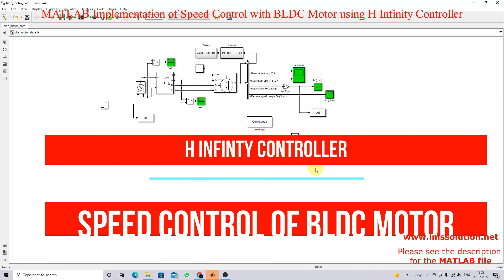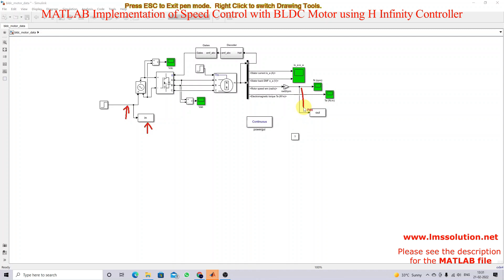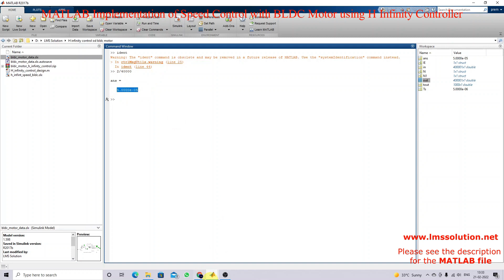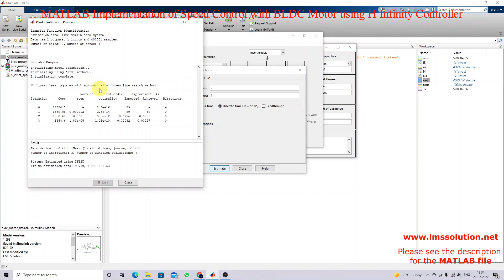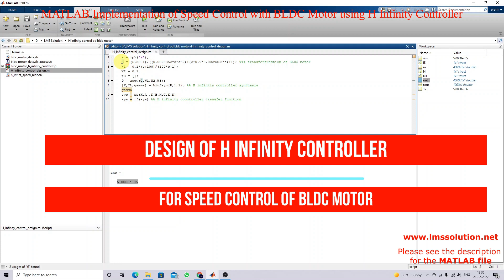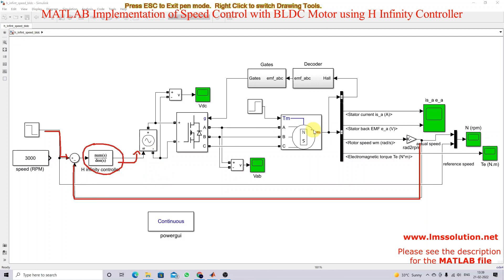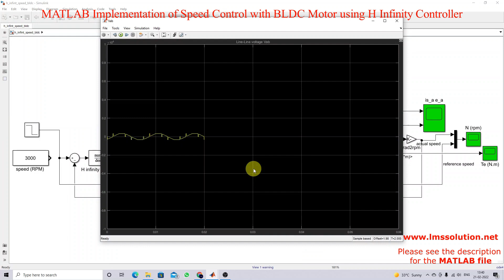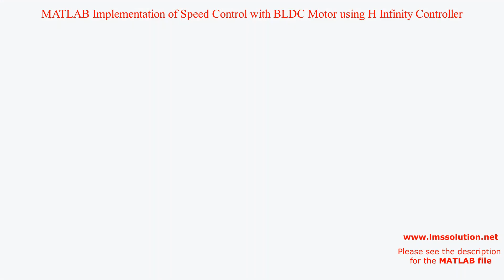MATLAB Implementation of Speed Control with BLDC Motor using H Infinity Controller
1. MATLAB modelling of Solar PV cell and Solar PV Array Using a mathematical equation.
2. How to find I-V and PV Characteristics of the modelled solar PV array in MATLAB.
3. MATLAB Implementation of Maximum Powerpoint Algorithm for solar PV array with a stand-alone system.
4. MATLAB Implementation of solar MPPT charger controller for a solar PV system.
5. MATLAB Implementation of a grid-connected solar PV system.

𝐀𝐧𝐲 𝐯𝐢𝐝𝐞𝐨 𝐨𝐫 𝐢𝐦𝐚𝐠𝐞𝐬 𝐢𝐧 𝐭𝐡𝐢𝐬 𝐯𝐢𝐝𝐞𝐨 𝐡𝐚𝐬 𝐛𝐞𝐞𝐧 𝐮𝐬𝐞𝐝 𝐨𝐧𝐥𝐲 𝐭𝐨 𝐜𝐨𝐧𝐯𝐞𝐲 𝐦𝐞𝐬𝐬𝐚𝐠𝐞𝐬 𝐭𝐨 𝐭𝐡𝐞 𝐯𝐢𝐞𝐰𝐞𝐫𝐬. 𝐈 𝐝𝐨𝐧'𝐭 𝐢𝐧𝐭𝐞𝐧𝐝 𝐭𝐨 𝐢𝐧𝐟𝐫𝐢𝐧𝐠𝐞 𝐭𝐡𝐞 𝐜𝐨𝐩𝐲𝐫𝐢𝐠𝐡𝐭 𝐨𝐟 𝐚𝐧𝐲𝐨𝐧𝐞.